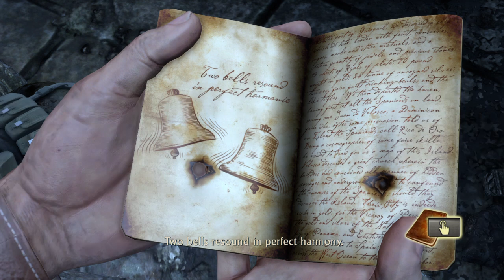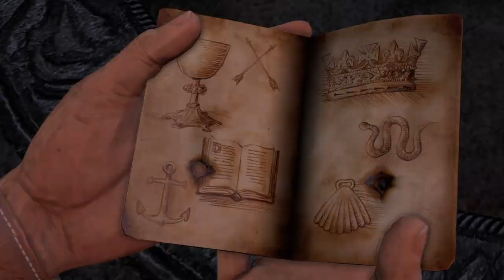Let's Play: Uncharted: Drake's Fortune :|: Part 1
Uncharted was a very popular "Indiana Jones Style" game, that follows the main character through a series of opsticals. Sorry, this will be our replacement video for Call of Duty: Black Ops III. Enjoy